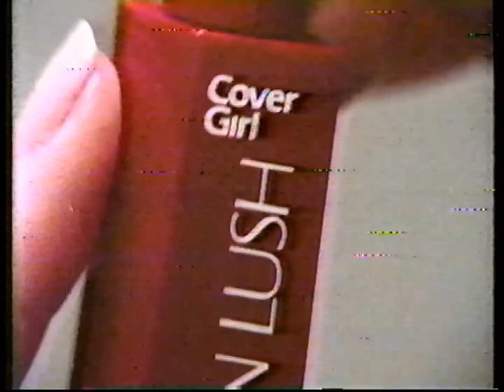CoverGirl Long 'N Lush (1986)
Channel: CBS